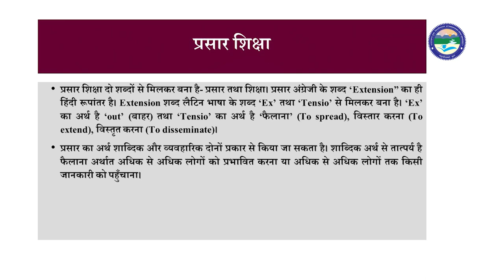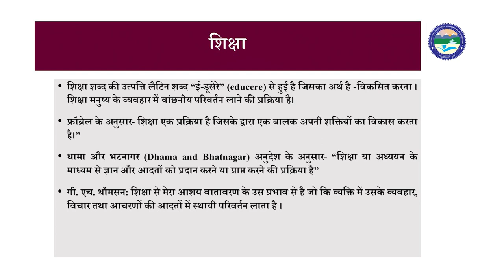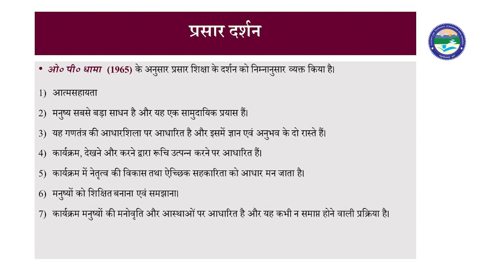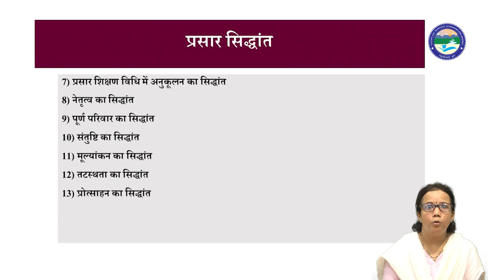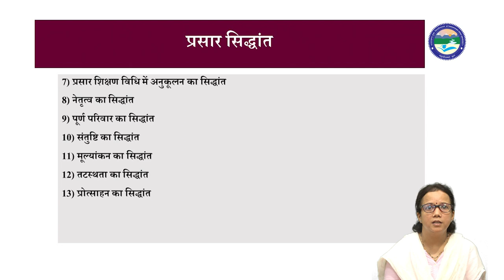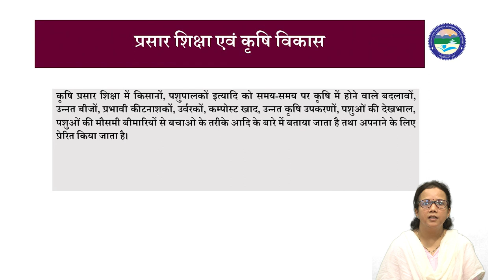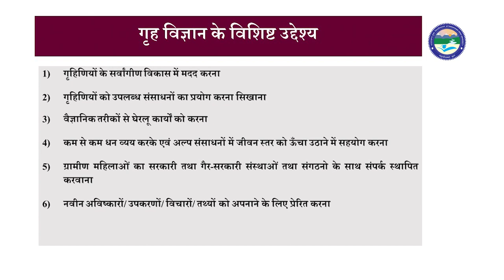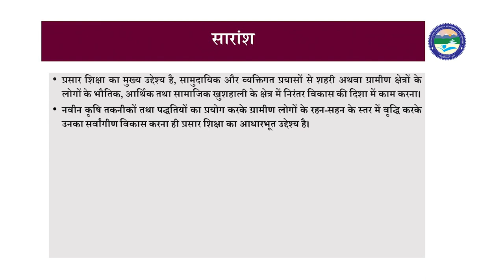इकाई 4 प्रसार शिक्षा की विकास में भूमिका-1